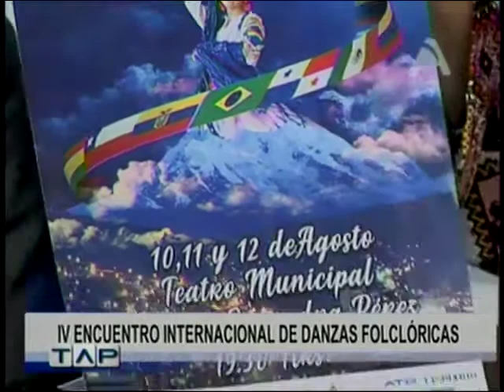IV ENCUENTRO INTERNACIONAL DE DANZAS FOLCLÓRICAS